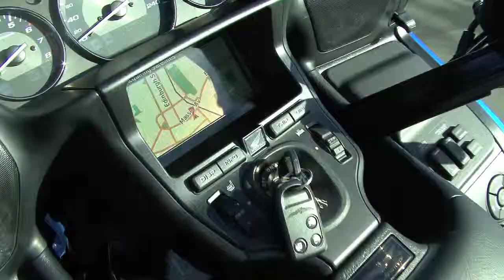Moto Limo Promo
MOTO LIMO
Auckland motorcycle transportation.